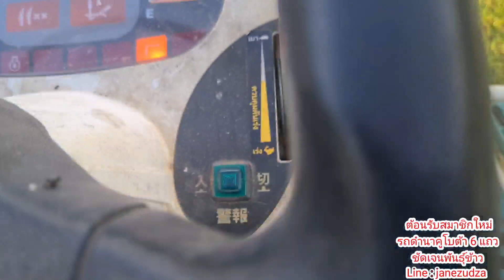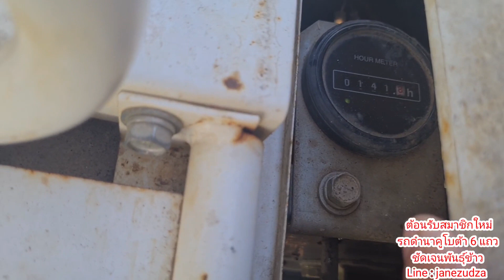รถดำนานั่งขับ 6 แถว คูโบต้า spu 68c สมาชิกใหม่ ชัดเจนพันธุ์ข้าว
วันนี้ พาทุกท่านมาชมรถดำนานั่งขับ 6 แถว คูโบต้า spu 68c สมาชิกใหม่ ชัดเจนพันธุ์ข้าว

เพื่อเป็นกำลังใจในการทำคลิปต่อไปด้วยนะคับ🙏
อยากให้นายชัดเจน ไปทำคลิปเกี่ยวกับข้าวแบบไหน สามารถคอมเม้นบอกได้นะคับ
📌ชัดเจนพันธุ์ข้าว ตั้งอยู่ บ้านนาคู หมู่ 1 ต.นาคู อ.นาคู จ.กาฬสินธุ์
Facebook : เพจเฟสบุ้ค ชัดเจนพันธุ์ข้าว ตามลิงค์นี้เลยครับ =
📱LineID : janezudza